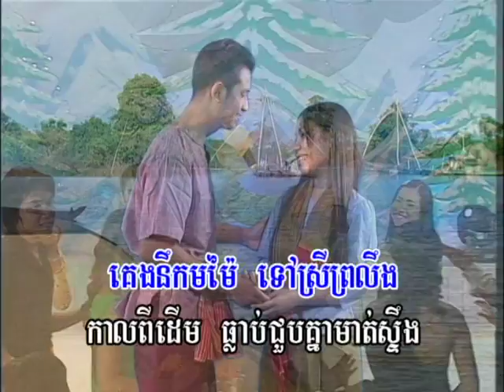អនិច្ចាផ្គរលាន់ (Khmer Karaoke) Ak-Ni-Cha Phkor Loinn.